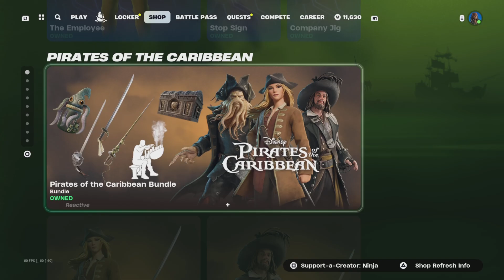Fortnite gameplay van de Jack Sparrow Skins & Pirates Of The Caribbean Bundle (Disney)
In deze video laat ik een gameplay zien van de
Jack Sparrow Skins & Pirates Of The Caribbean Bundle (Pirates Of The Caribbean) (Disney).

Items:
Jack Sparrow
Cursed Jack Sparrow
Dead Man’s Chest Backbling
Lil Kraken Backbling

Banner en logo gemaakt door (Instagram):  @portfolio_mrt